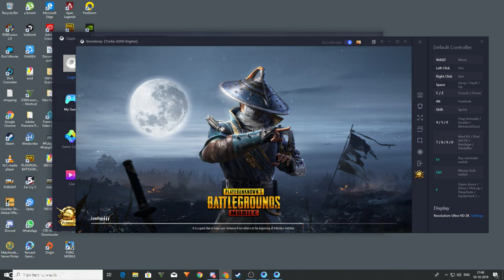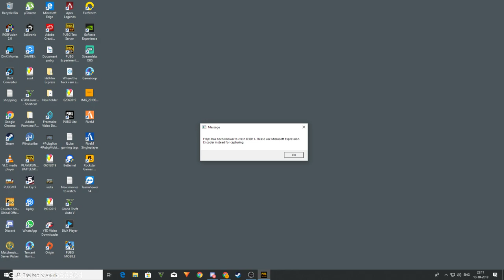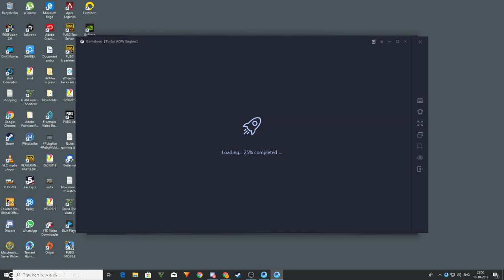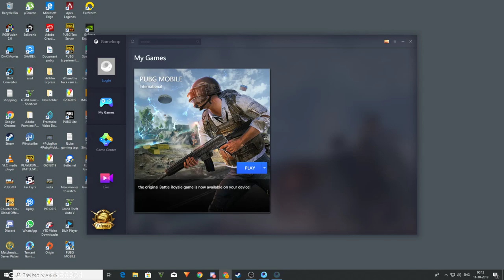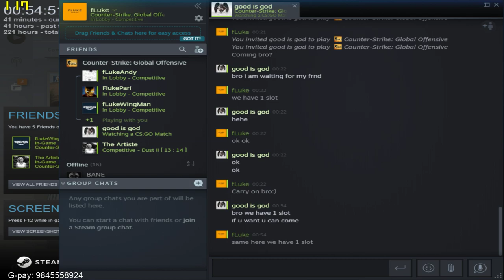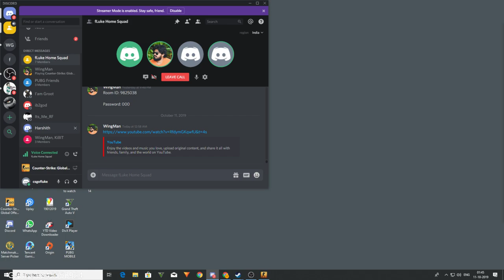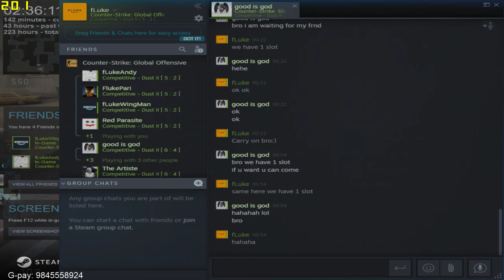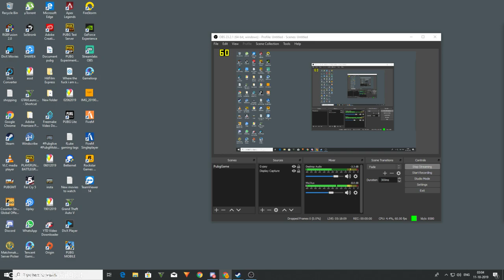fLuke - Csgo & PUBG Mobile EMULATOR Kannada Live stream INDIA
Hey there y’all!
I am Rakesh AKA fLuke and this is my channel.
I am a Kannada PUBG streamer from Mysuru. If you liked what you saw, please do share among your PUBG circles and show some love.

Pubg mobile Kannada live streaming.

Gear (PC):

System: Intel Core i7 8700K 3.7GHz,
Intel Z370 Chipset, 16GB (2x8GB) DDR4 3000MHz, 2TB HDD, 250GB SSD, Genuine Windows 10 Home 64-bit.
Graphics: Zotac Geforce GTX 1080 Amp extreme 8GB.
Corsair CP-9020015-NA CX Series CX750 Watts Power Supply (Black)
Special Feature: Liquid Cooling.
Cabin: Corsair CC-9011030-WW Carbide Series Air 540 ATX Cube Case (Black)
Monitor: Acer Predator XB1 24-inch 1920x1080 Full HD, NVIDIA G-Sync Display, 1ms Response time 144Hz.
Logitech Prodigy G213 Gaming Keyboard.
Headset: Razer RZ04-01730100-R3U1 Hammerhead Pro V2 Analog Gaming and Music in-Ear.